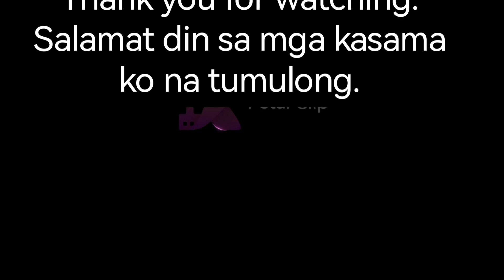HARVESTING YELLOW-SKINNED WATERMELON (PART 3)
So here it is.. After 30 days these watermelons are ready that's why we harvested them. As per advise with one of my men who had experienced in watermelon farming, we should harvest then stored for at least 2 days before eating. So I've listened.
Thia variety has sweet smell, juicy, but tasty and sweet.
This is in our camp in Tarlac.
Now I'm encouraging you to maximize the land available on your camp or on your home backyard to have a garden.
You'll benefit from your garden.